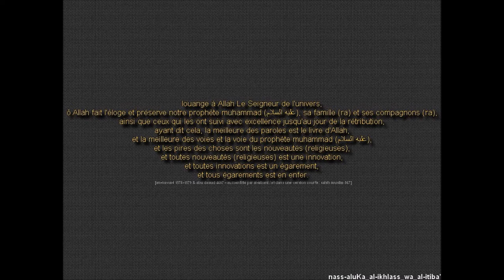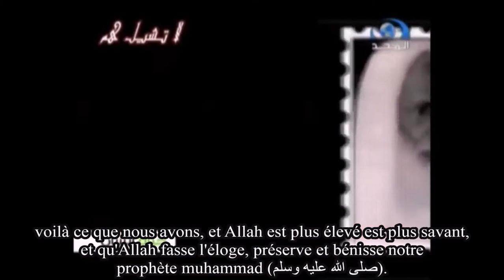BIOGRAPHIE DE SHEIKH AL-'UTHAYMIN - VOSTFR - PAR SON ÉLÈVE SHEIKH 'UTHMAN AL-KHAMIS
vidéo en HD. sous-titré en français.

histoire du sheikh ibn 'uthaymin (qu'Allah lui fasse miséricorde) par son élève sheikh 'othman al-khamis (qu'Allah le préserve) où il retrace le parcours de sheikh al-'uthaymin, certaines de ces qualités avec des exemples et des anecdotes, sa façon d'enseigner, son humilité, sa tranquillité d'esprit, son intelligence, sa piété, son détachement avec ce bas monde, ses actes d'adoration, son sens de l'écoute, sa gestion du temps etc... à voir! qu'Allah fasse miséricorde au grand savant de son époque, et qu'Il lui permette de rentrer au paradis sans jugement et sans châtiment préalable.

sheikh al-'uthaymin fait partie des plus grands savants de la sunnah contemporains (de notre époque) au même titre que sheikh muhammad al-amin ach-chinqiti, sheikh as-sa'di, sheikh ibn baz, sheikh al-albani, sheikh muqbil al-wadi'i, taqiy ad-din al-hilaliy, sheikh an-najmi, sheikh 'addud (muhammad salim ibn 'abdAlwadud) et d'autres, qu'Allah leur fasse miséricorde. et qu'Allah préserve de grands savants de notre époque encore vivant tel que sheikh al-fawzan, sheikh al-luhaydan, sheikh 'abdUl-muhssin al-'abbad, sheikh salih al sheikh, sheikh rabi' ibn hadi al-madkhali, sheikh ahmad mrabet (mufti de mauritanie) et d'autres. et qu'Allah préserve des sheikh encore vivant qui appellent également au coran et la sunnah authentique et le suvi des salafs comme sheikh sulayman ar-ruhayli, sheikh 'othman al-khamis, sheikh as-suhaymi, sheikh muhammad ibn hadi, sheikh mustafa al-'adawi, sheikh wassiyuLlah al-'abbas, sheikh raslan, sheikh 'abduLlah al-bukhari, sheikh 'abdArrazzaq al-badr, sheikh falah al-mandakar et d'autres. et comme imam francophone qui appellent au coran et la sunnah et le suivi des salafs, qu'Allah les préserve sur la vérité: abou laïth 'othmân al armany, youssef abou anas, ibrahim abu talha, muhammad wora, sheikh at-tchalabi, sadek abou yahya et d'autres.

ibn outheimine sheikh utheymine sheikh uthaymine sheikh uthaymeen sheikh outheimine cheikh outheymine cheikh al outhaymine uthaymin cheikh uthaymin français sheikh ibn uthaymeen otheymine

les références des hadiths, des athar et des informations citées dans les vidéos que nous sous-titrons sont généralement inscrites au-dessus de la vidéo [mettre la vidéo en HD pour pouvoir lire] en vert (si l'information est authentique), en orange (si l'information est faible ou contient une faiblesse), ou rouge (si l'information est fausse ou mensongère). de plus, les informations (hadith, athar, parole de savants, informations historiques etc...) faibles ou contenant une faiblesse sont écrites au conditionnel avec des termes comme: il a été dit, il aurait dit etc...

des compléments d'information sont souvent cités (en haut sous-titrés en vert, orange ou rouge), comme une rectification d'une erreur, l'explication des savants sur le hadith cité dans la vidéo ou d'un verset du coran, la mise au point des savants sur un fait historique,

et le retour de certains savants du hadith qui ont jugé authentique, bon ou faible un hadith, puis ont modifié leur jugement par la suite et les causes de cela, et toutes informations qui vont dans ce sens. et des explications de hadith par des savants comme ibn 'abdAl-barr, sheikh al-islam ibn taymiyya, ibn al-qayyim, ibn kathir, adh-dhahabi, at-tahawi, ibn rajab, al-mubarakfuri, ibn baz, ibn 'uthaymin etc...

et dans l'explication des versets du coran comme dans le tafisr d'ibn jarir at-tabari, d'ibn kathir, d'as-sa'di, de muhammad al-amin ach-chinqiti ou l'explication d'un verset par sheikh al-islam, ibn al-qayyim, al-'uthaymin et d'autres.